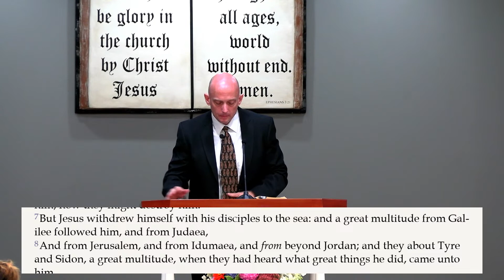"Ordaining of The Twelve" - Pastor Jack Young - Sunday AM Service